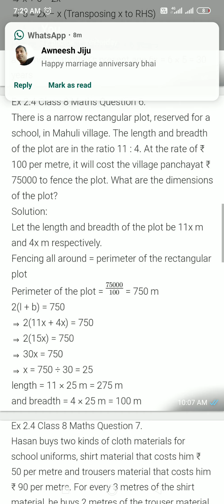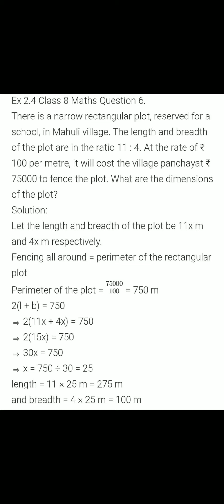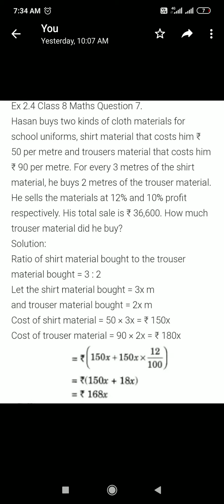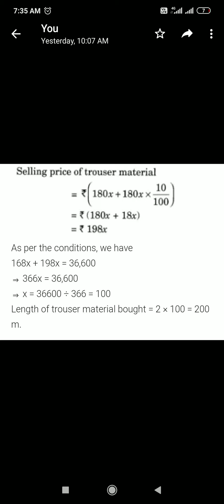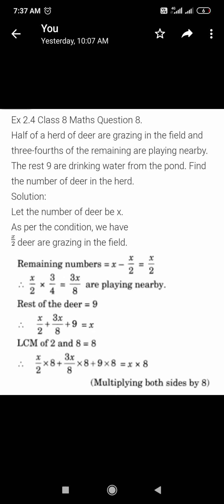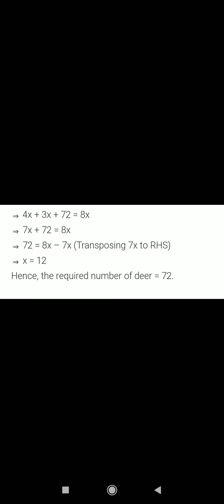Chapter 2 linear equations in one variable for class 8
Explaination of ex 2.4 ( 6 to 8)